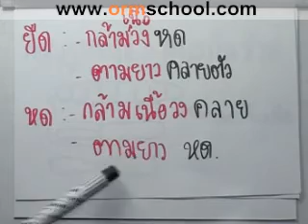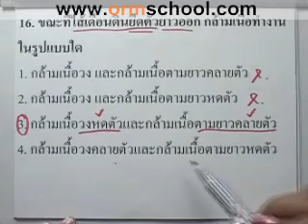Bio A-NET'49 part020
"คอร์สตะลุยโจทย์ชีว ติวO&A-NETฟรี ไม่ต้องลงทะเบียน ไม่ต้องต่อคิว ไม่ต้องจ่ายตังค์